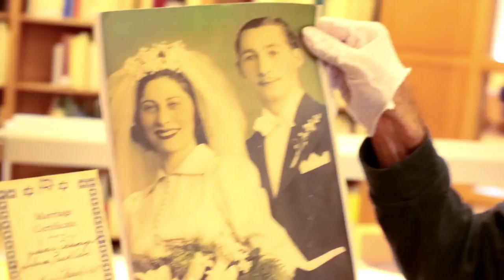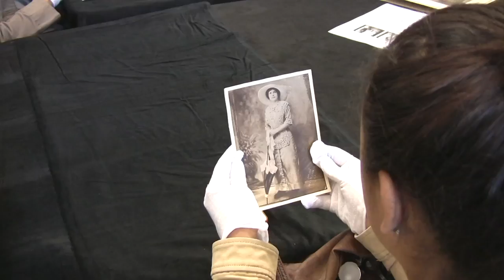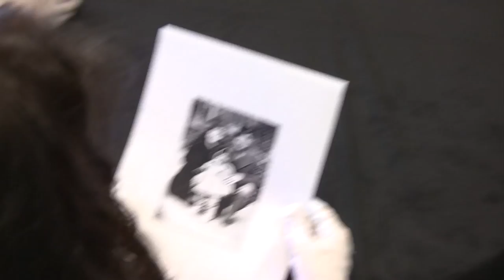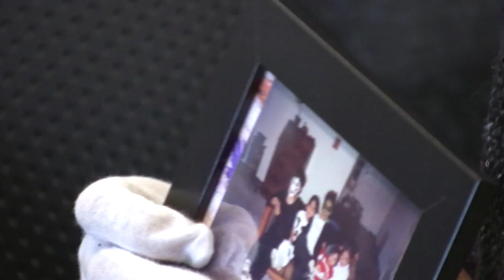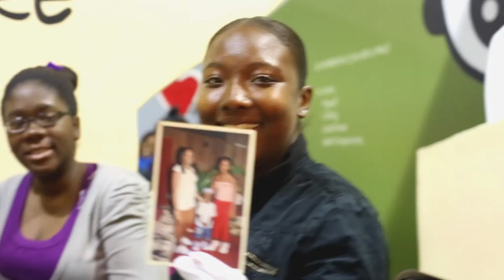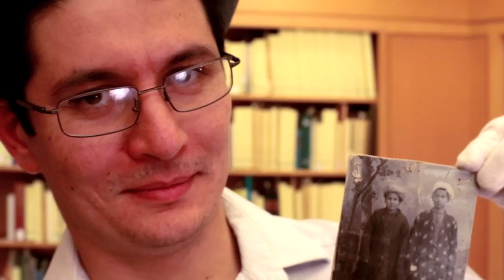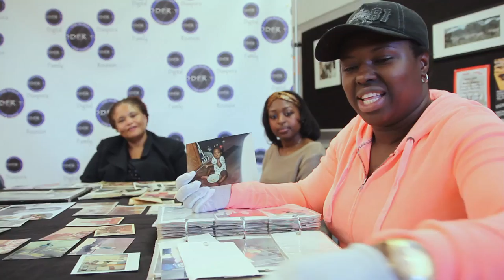Brooklyn College Roadshow Finale | Digital Diaspora Family Reunion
Digital Diaspora Family Reunion (DDFR) finishes it's roadshow with numerous interviews from professors, students and friends at Brooklyn College.

Our latest project: Family Pictures USA

Hosted by artist Thomas Allen Harris, Family Pictures USA is a new TV series that explores underrepresented cities through the lens of the family photo album.

Apple TV